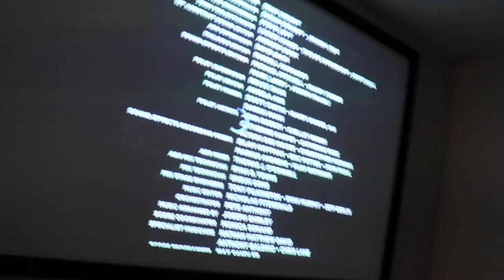KENNY MADE AFRICAN FOOD! (SUPER LATE POST)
India      @admire_me_indiab
Kenny    @easeupken